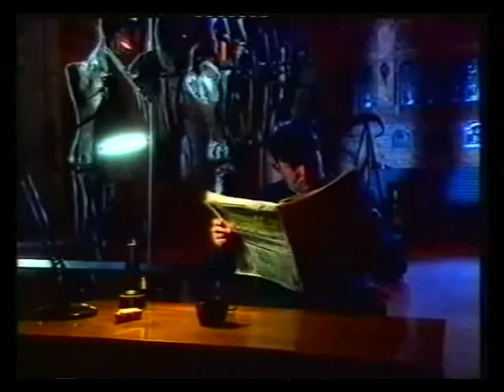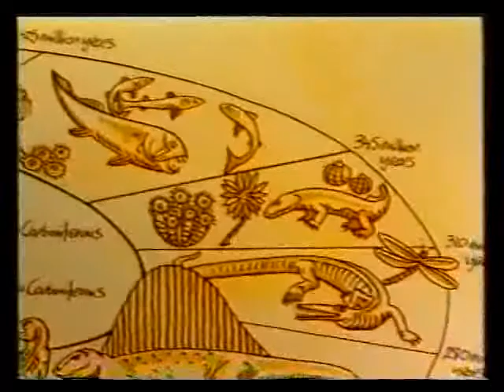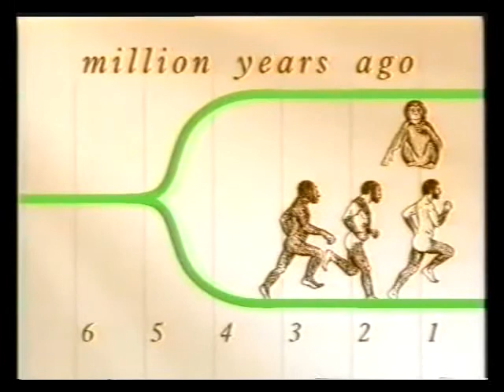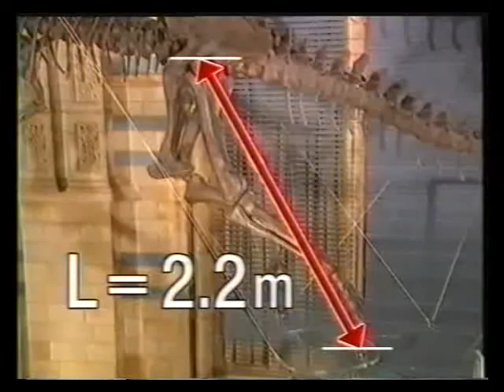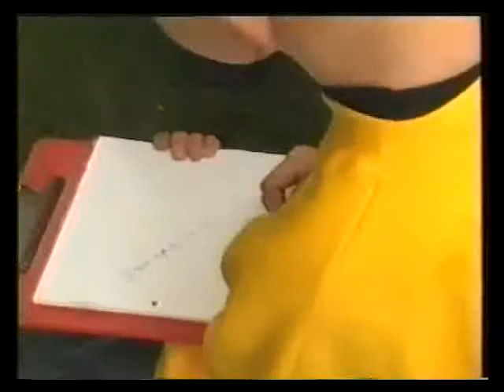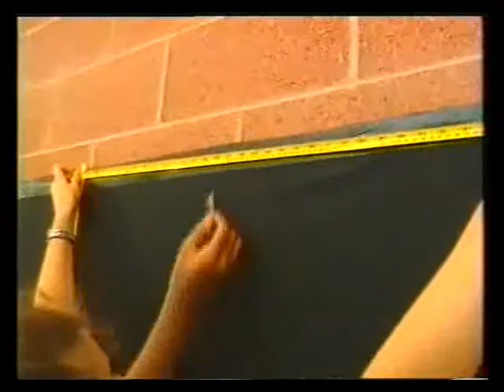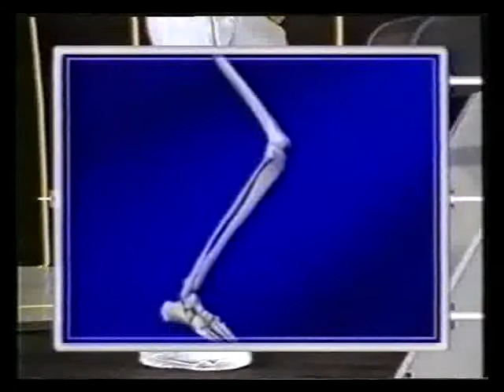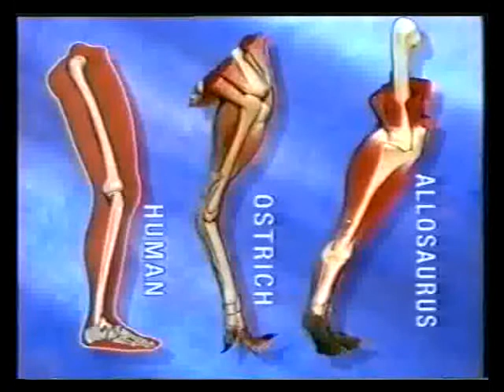Sci Eye Darwin and the Dinosaurs G41LS69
Scientific Eye Series 8 (1995)

Four programmes from the broadcast schools' science series, each of which examines a single topic, with individual stories being used to illustrate more general scientific ideas.

The individual titles are: Respiration; Energy Efficiency; Paths and Road; Darwin and the Dinosaurs.